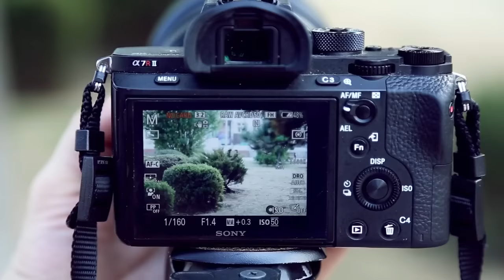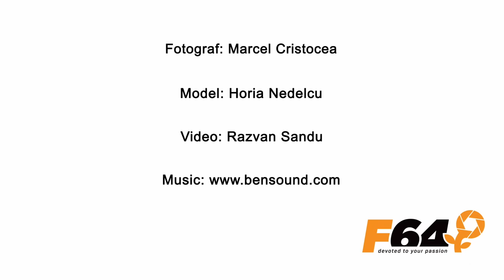Review Sony 85mm G Master, cu Marcel Cristocea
Povestim alaturi de Marcel Cristocea despre obiectivul Sony 85mm G Master f/1.4. Aflam despre constructie, cum functioneaza inelul de diafragma, blocarea inelului de focus, dar si un scurt making of de la sedinta foto realizata.

Gasesti review-ul complet pe blogul F64: blog.f64.ro/2017/01/26/sony-85mm-g-master-primele-impresii-cu-marcel-cristocea/

Nu uita sa te abonezi la canalul nostru de Youtube, iar pe Marcel Cristocea il gasesti si aici